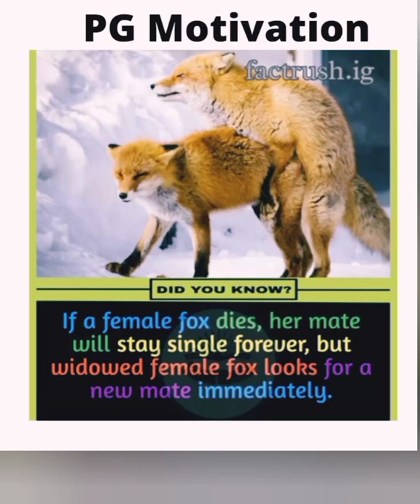Did you know :: If a Female fox dies 🦊😱😯||PG Motivation